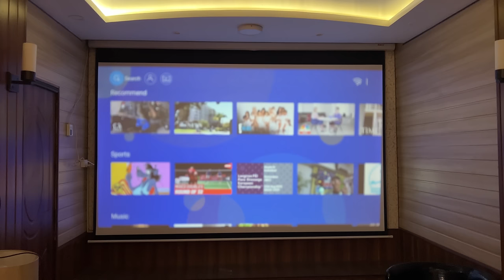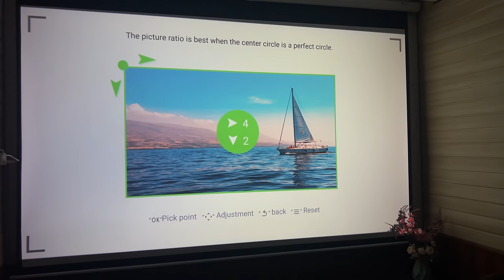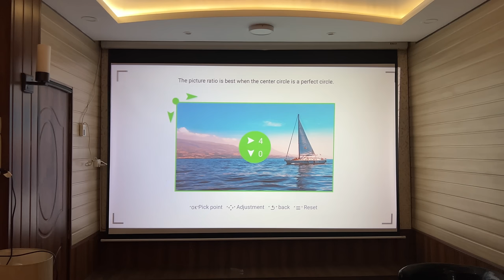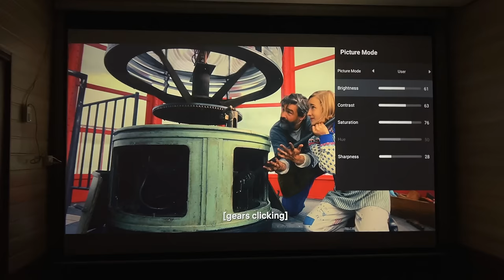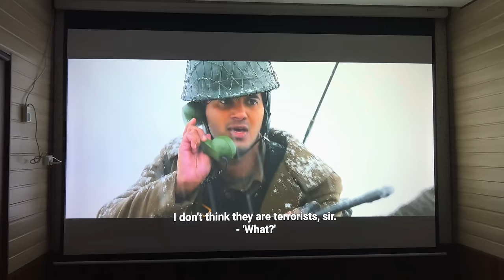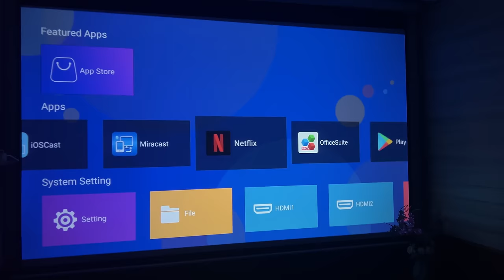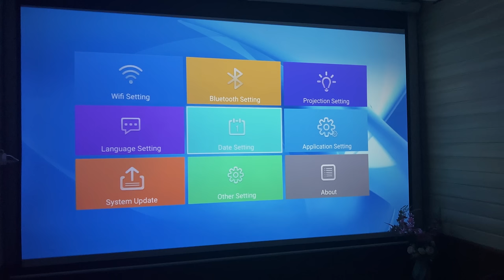Tonzo MovieBox 13 Projector Unboxing & Review | Best Budget FHD Projector 2022 | Under 25K | India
In Todays Video I will tell you about the Best Budget FHD Projector 2022 Under 25K Tonzo Movie Box 13 which is available in india

 Customer Support Numbers: 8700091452 , 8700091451 for technical support or sales related queries.

Tripod Used with this Projector

Pull Down Grey Screen

Tripod Projector Screen

Thank you so much💖
Techiebeez India